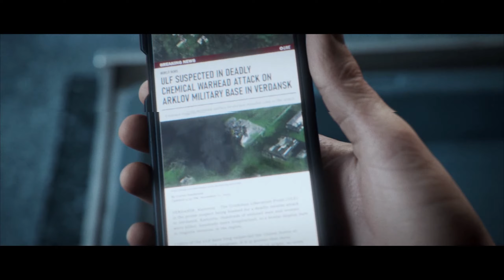Modern Warfare 3 Campaign Walkthrough (Mission 3, 4 & 5)